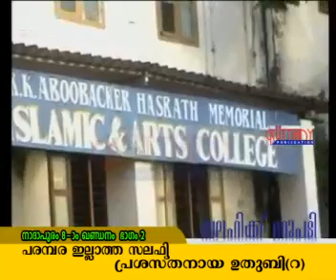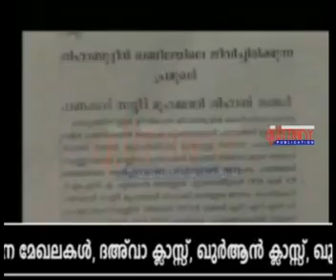Nadapuram 8 day 2 part 10